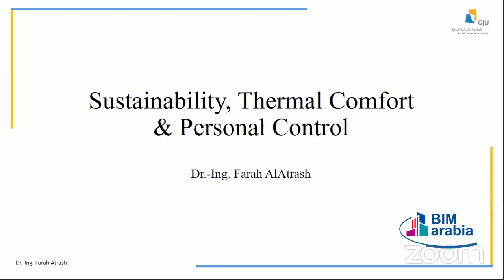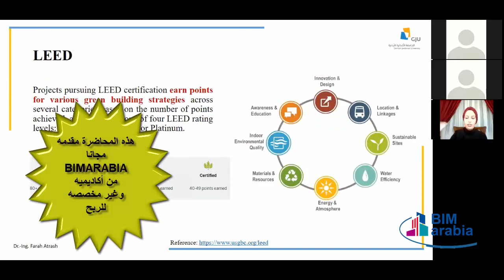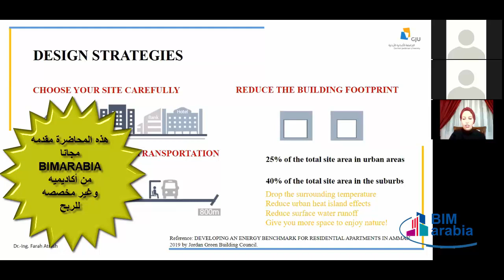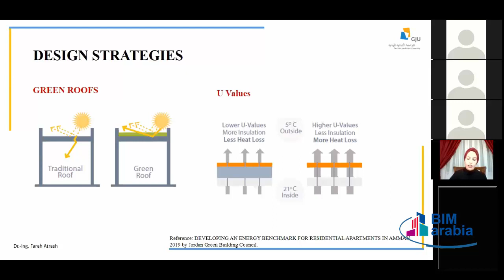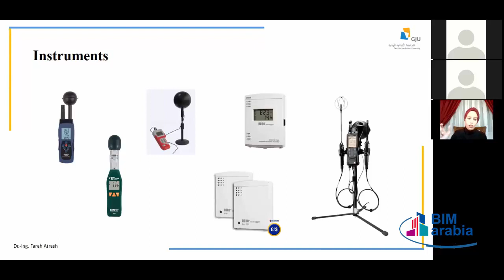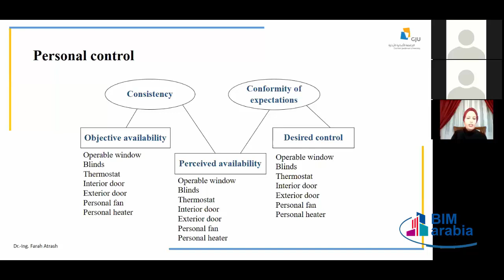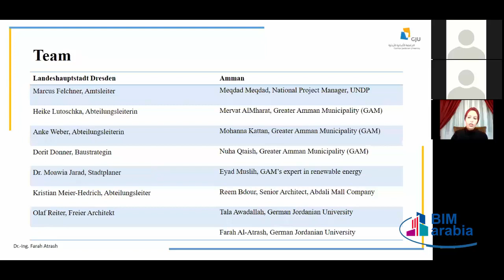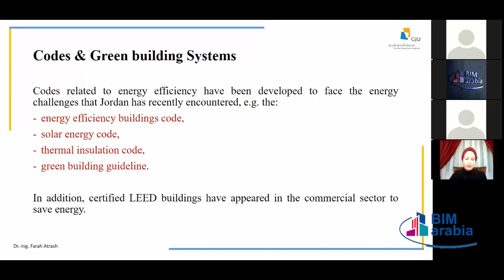Sustainable Design and Adaptive Thermal Comfort